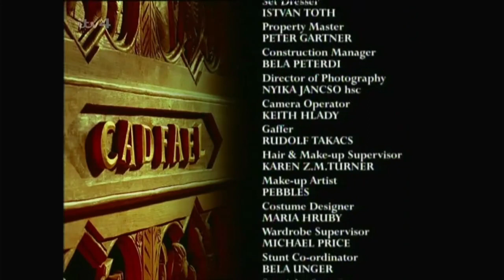A Central Production for ITV (1994)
From Cadfael episode "One Corpse Too Many" (S01E01), captured from ITV4 on December 5, 2022.

This was a series I covered when it aired on UKTV Drama in 2020, and the prints ITV4 used were much more a mixed bag than Drama's, sometimes in a good way, sometimes not.

On this episode, the original Central endcap is left intact, unlike Drama's print which plastered it with the 1999 Carlton International logo.